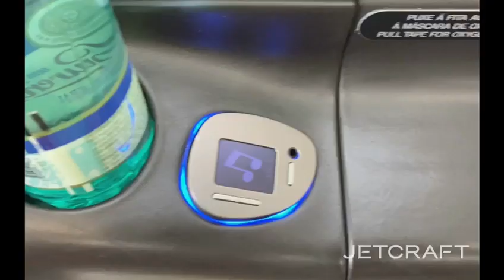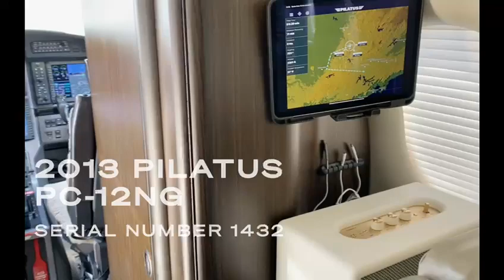Pilatus PC-12 NG S/N 1432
- 2,574 Hours; 2,479 Landings
- 120 Month Inspection - Completed
- SVS